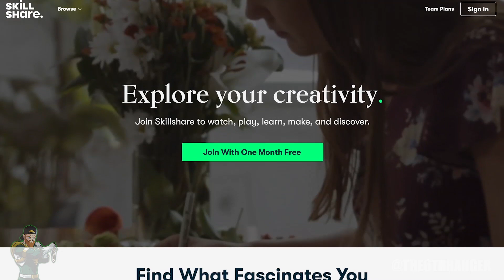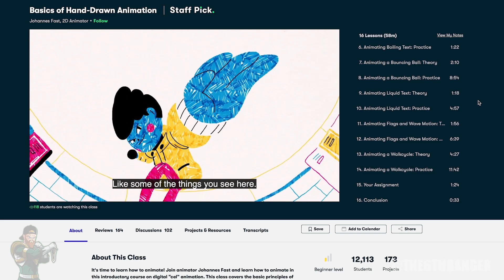MIGHTY MORPHIN POWER SWORD | Unboxing & Review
Huge thank you to my buddy Bryan for the awesome music you hear on this video. Be sure to check out his channel and show some support!